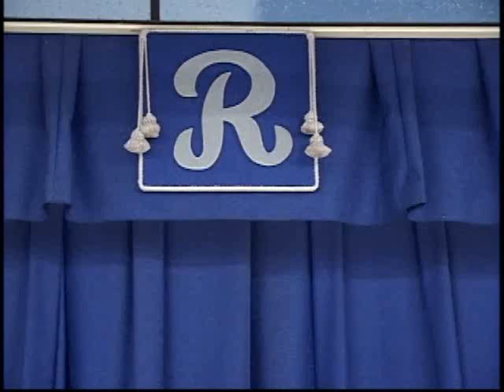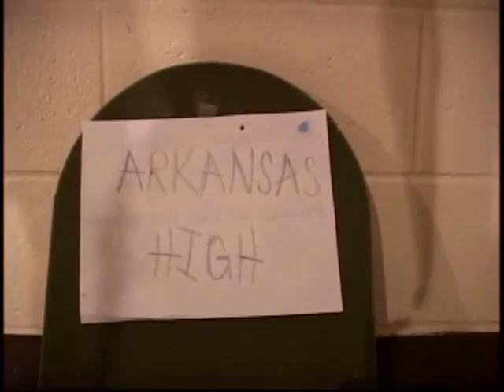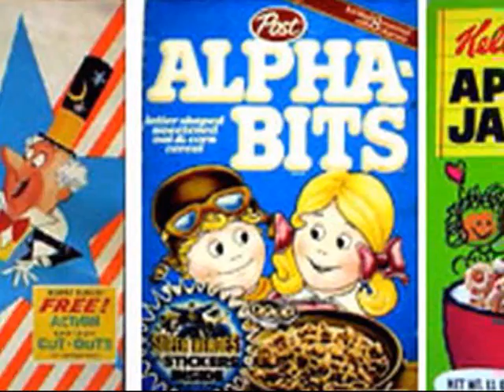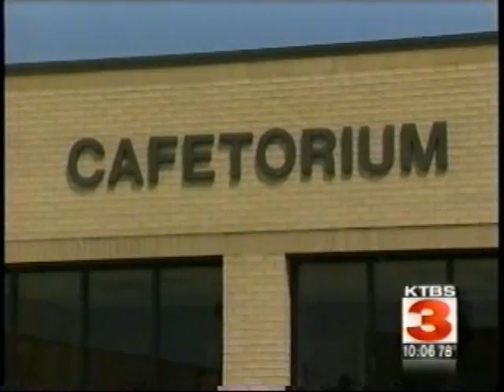Dragon Breath 9-8-06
An episode of Redwater High Schools Weekly News program